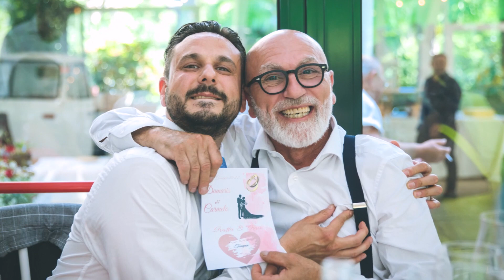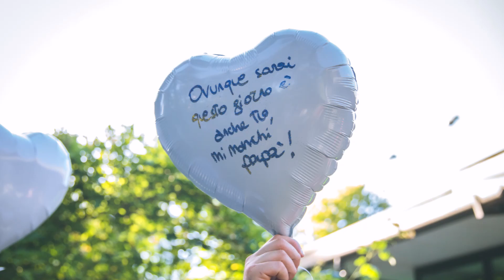Trailer Damaris e Carmelo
12 Giugno 2022
Il Cenacolo